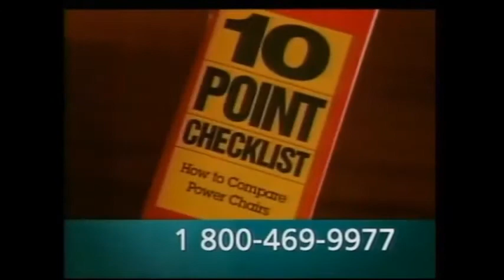Hoveround You Made Me Love You commercial